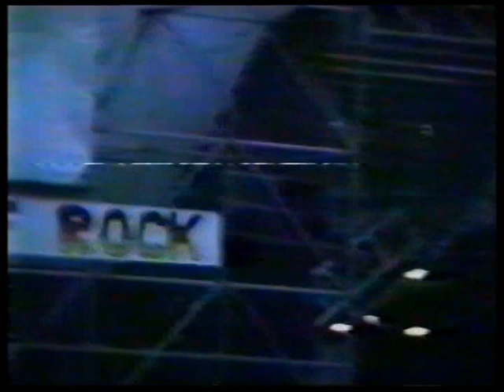Iron Maiden 1988.08.27. Schweinfurt, Germany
Iron Maiden
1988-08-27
Schweinfurt, Germany; Mainwiesen (Monsters of Rock)

Thanks to the filmer !

Tracklist:
01. Moonchild 0:00
02. The Evil That Men Do 5:19
03. The Prisoner 9:41
04. Wrathchild 15:35
05. Infinite Dreams 18:32
06. The Trooper 25:33
07. Can I Play With Madness 30:37
08. Heaven Can Wait 33:53
09. Wasted Years 41:20
10. The Clairvoyant 47:02
11. Seventh Son of a Seventh Son 51:35
12. The Number of the Beast 1:03:07
13. Hallowed Be Thy Name 1:07:50
14. Iron Maiden 1:14:50
15. Run to the Hills 1:20:15
16. 22 Acacia Avenue 1:25:55
17. 2 Minutes to Midnight 1:32:23
18. Running Free 1:37:56
19. Sanctuary 1:44:25